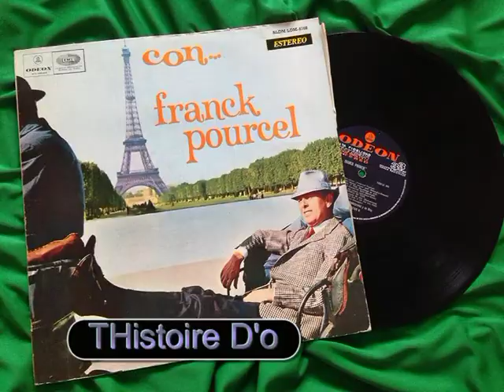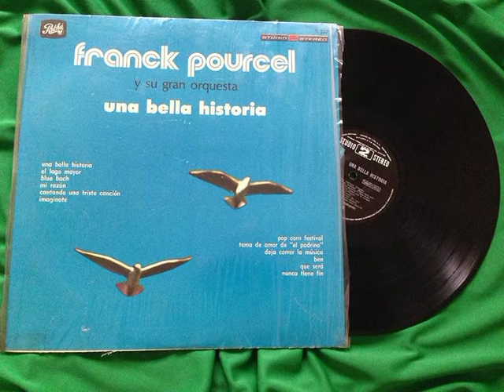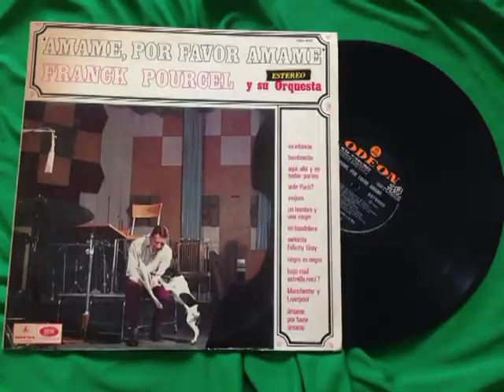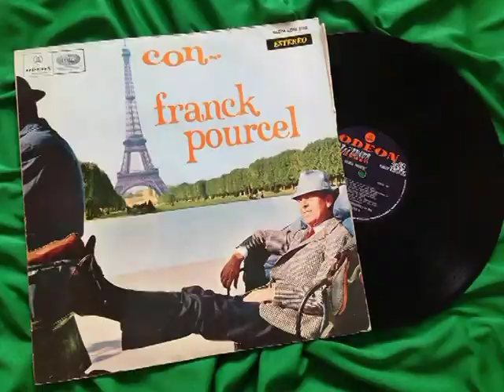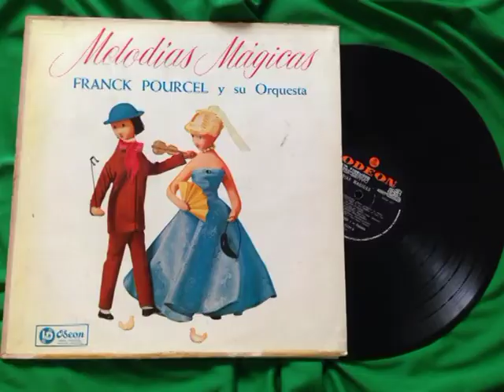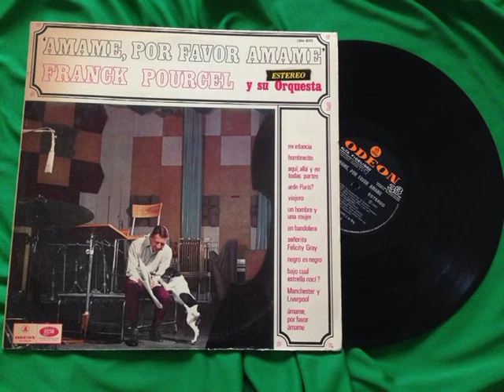Franck Pourcel Popurri de Vinyl decada del 60s y 70s II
Franck Pourcel es un director de orquesta famoso en todo el mundo. Es también, uno de los pocos (posiblemente el único a gran escala) directores franceses que tiene reconocimiento en los Estados Unidos.
Nació en Marseille, Francia, el 11 de agosto de 1913. Su relación con la música empezó con su padre, que era técnico de la marina francesa, pero también músico, quien, en honor a Carl Franck, llamó Franck a su hijo, cuyo segundo nombre era Marius. A los 6 años entró al conservatorio de Marseille, para estudiar violín y percusión general (debido a su afición al género Jazz). Después, fue al conservatorio nacional en París.
Es uno de los músicos de mayor fama mundial, un director famoso, del cual siempre habrá algo que hablar. Sus trabajos se basan en la percusión y las cuerdas, sobre todo el violín, del cual era un excelente intérprete.
Aclamado por sus arreglos e innovaciones, se ganó al público norteamericano con su interpretación de la célebre y casi sagrada "Only You".
Compuso la música de la película "Arde París", tal como "Concorde" en ocasión del vuelo inaugural del hasta hoy único avión de pasajeros supersónico.
Falleció el 12 de noviembre de 2000 en Neville, cerca de París y vivirá en el recuerdo de sus seguidores dónde quiera que haya su música.